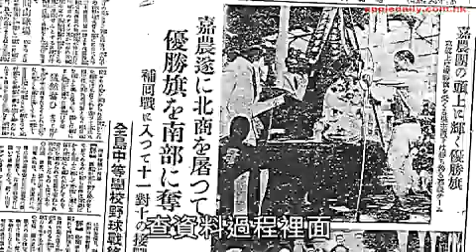12.3 Kano movie